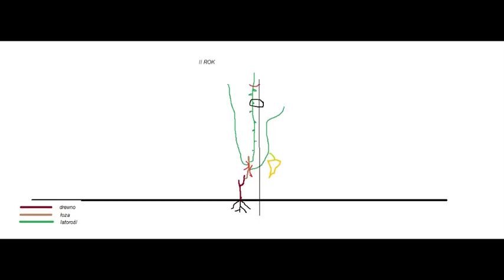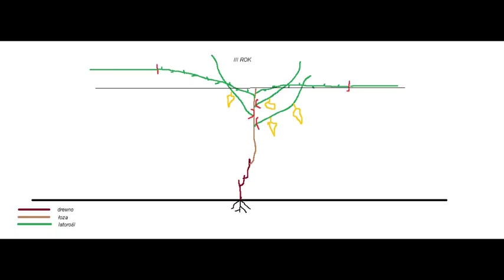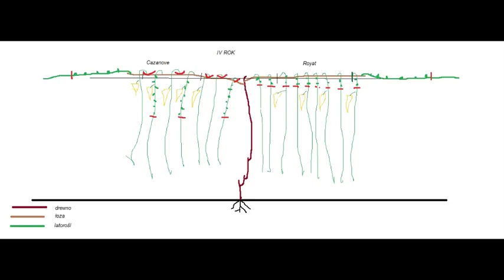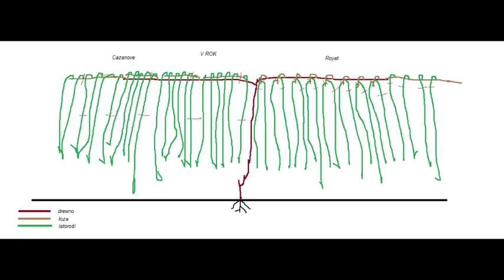Cięcie winorośli forma kurtyny wyprowadzanie od sadzonki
Materiał przedstawia wyprowadzanie formy kurtyny na  obrazkach i  klipach filmowych z moim komentarzem.